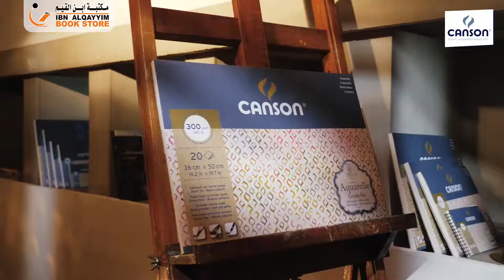Aquarelle Canson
Aquarelle Canson® is a watercolour paper produced on a cylinder-mould machine using the traditional process of papermakers. It features 60% cotton content and materials are carefully selected in order to give this paper its reputation for excellence.

Acid free, without optical brighteners and alkaline buffered, this exceptional paper is designed to guarantee an excellent conservation over time. The texture is sensual to the touch and combined with its warm white colour, the paper brings contrast and perspective to your artworks.

It offers a homogeneous and bright rendering of watercolours and is also easy to apply correction, whether the paper is wet or dry.